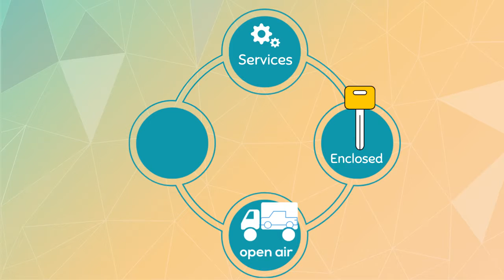Car Shipping Rates Gulfport, Florida | Cost To Ship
A-1 Auto Transport has over 30 year's experience transporting ATV, heavy machinery, military, luxury, motorcycle, open-air, door to door in and out of Gulfport, Florida. We offer international and domestic shipping services to and from Gulfport, Florida. We are proud to offer the easiest booking system with the most affordable prices in the transport industry.